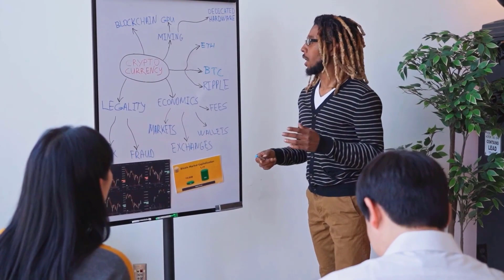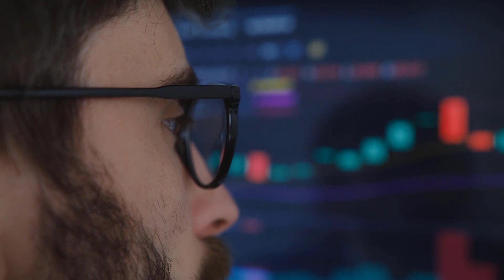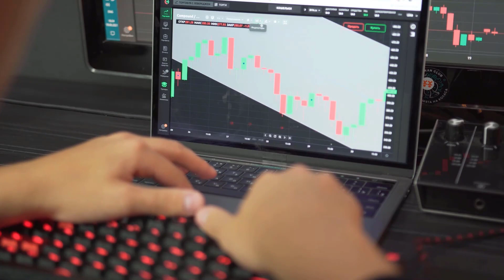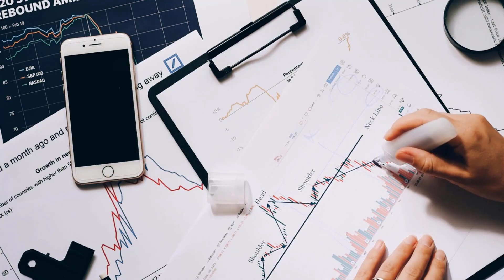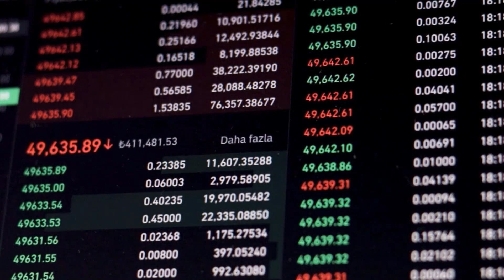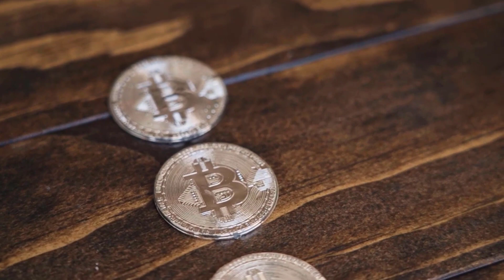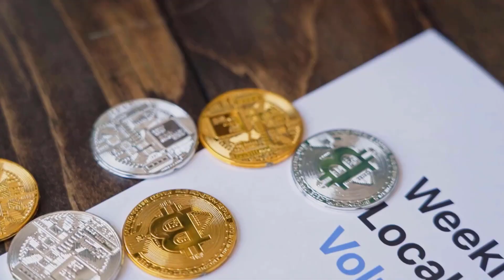NEXO BY 2024 WILL X5000 HERE'S THE REASON WHY - NEXO PRICE PREDICTION & UPDATES